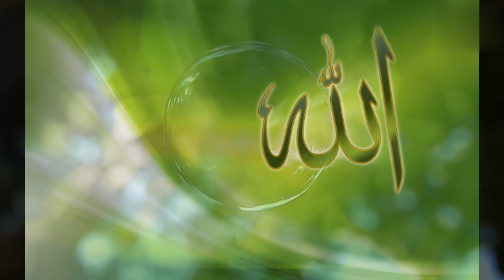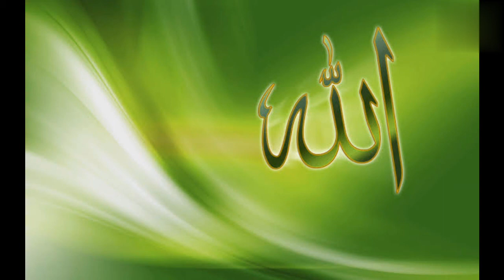Allah ke Vaade !! beautiful bayan !! Shaikh Peer Zulfiqar Ahmed Nakshbandi (d.b)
support us